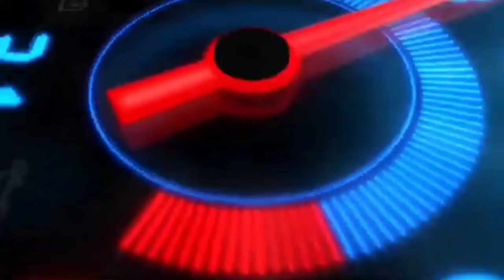Proton Bus Simulator Urbano: Public Transport | Gameplay #1